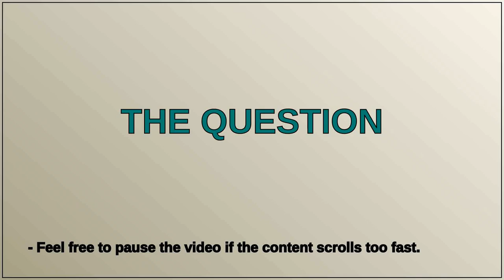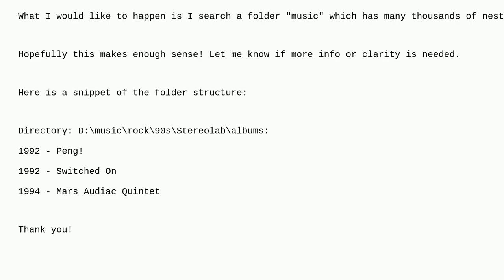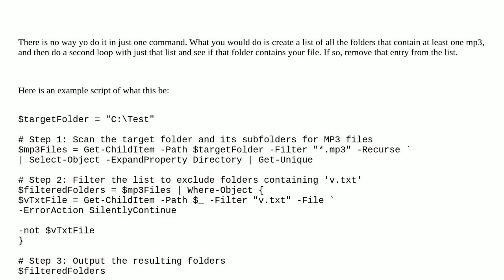use powershell to select all nested subdirectories which both contain and do not contain a specif...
use powershell to select all nested subdirectories which both contain and do not contain a specific file

A special thanks goes out to the community

  powershell batch